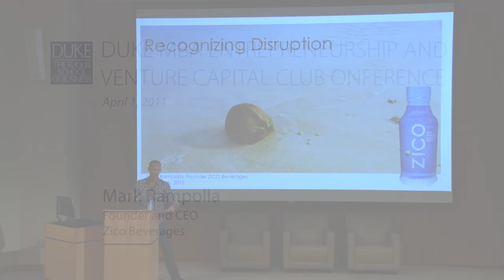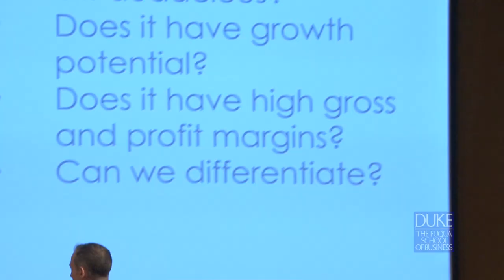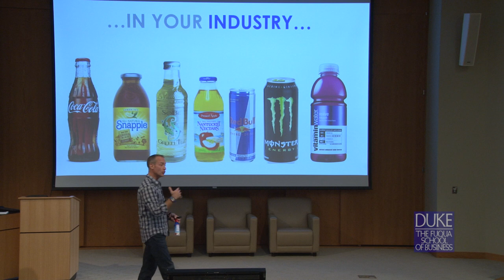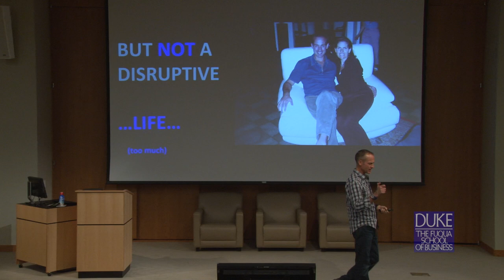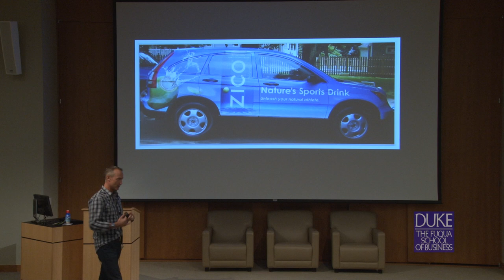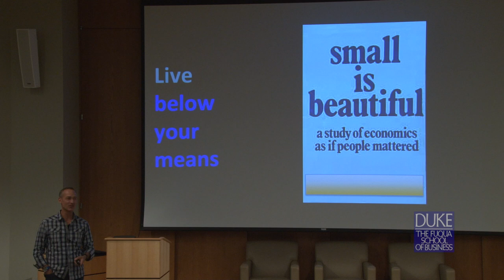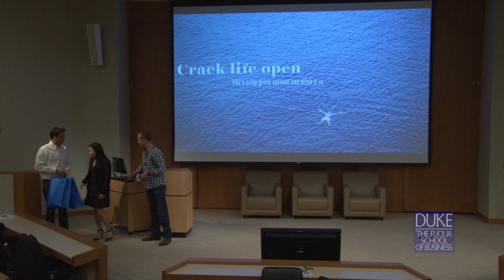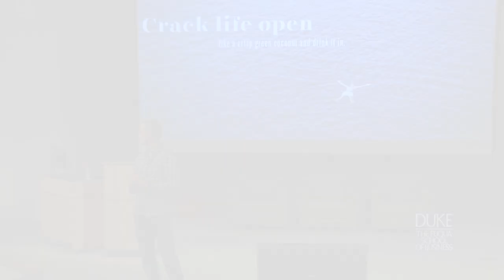EVCC Keynote 2015 with Mark Rampolla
ZICO Founder and CEO, Mark Rampolla talks about his entrepreneurial story at the EVCC conference on April 1st, 2015 at Fuqua's Geneen Auditorium.